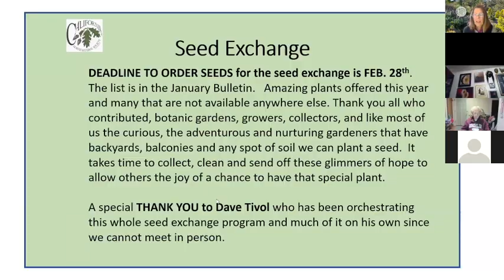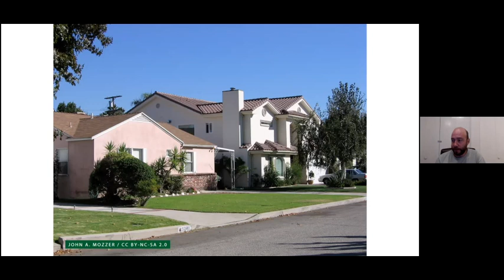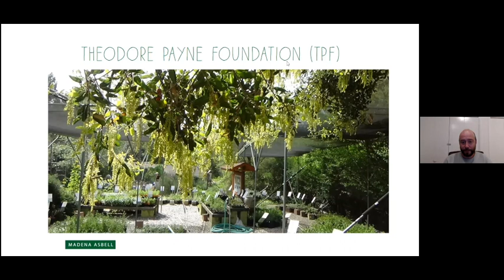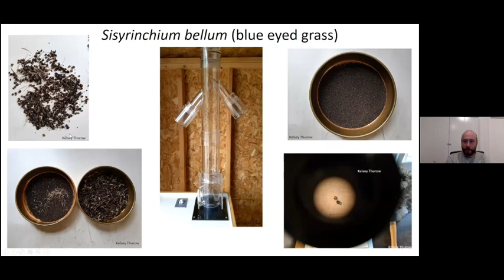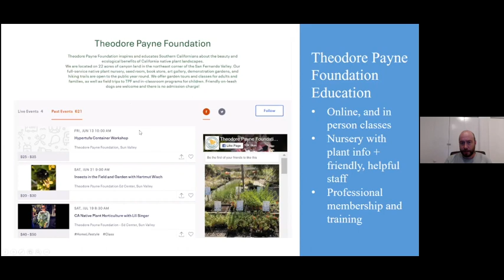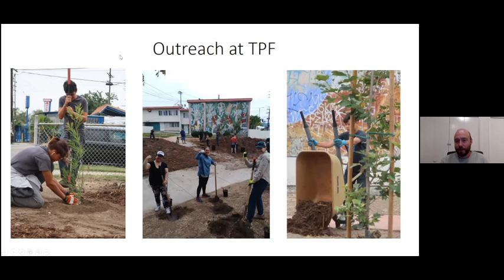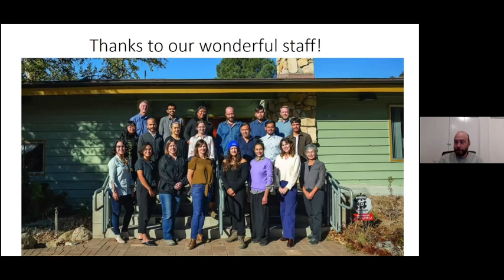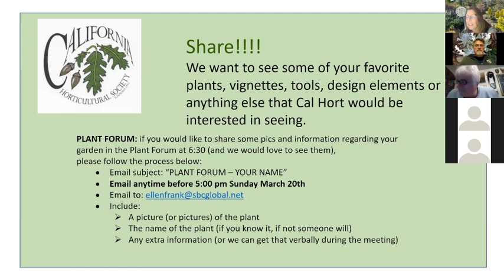Ecology, Sustainability and the Urban Landscape of California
California Horticultural Society welcomes Evan Meyer, executive director the Theodore Payne Foundation (TPF), discussing the mission, goals, and programs of TPF which works to make native plant landscapes much more common in urban and suburban California. TPF advances this cause through a variety of channels, including at the grassroots community level, within the professional landscape industry, and as part of the cultural fabric of Southern California including native American populations. Evan discusses several major initiatives of TPF, and shares what TPF offers to Northern California gardener including hard to find seeds, online classes and workshops and a Native Plant Landscaper certification program.

►ABOUT CALIFORNIA HORTICULTURAL SOCIETY
Established in 1933, the California Horticultural Society, affectionately known as "Cal Hort", is an educational, non-profit organization dedicated to bringing together gardeners and garden professionals to share experiences. Its mission is to provide educational opportunities for California gardeners and horticulturalists.

►Opening and closing credit sound effects "Countryside, spring-like morning, birds, insects, bumblebee passing by" created by Gain Walkers

This video was edited for time.